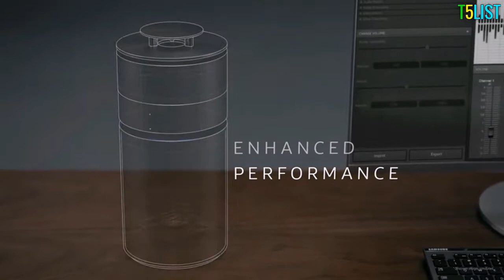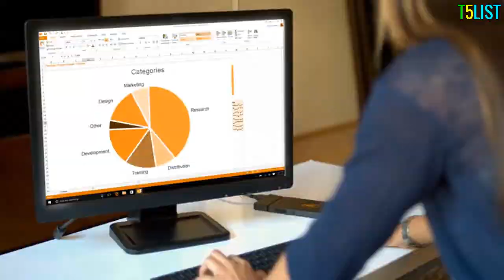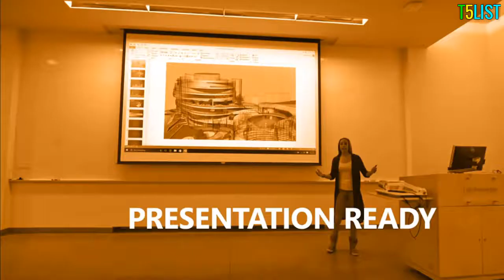Top 3 Best Mini Personal Computer Reviews in 2020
Best  Mini Personal Computer in 2020 ! Check out our TOP 3 best budget, Best  Mini Personal Computer available right now:

1. Samsung Electronics

2. ASUS GR8 II-T069Z VR Ready Mini PC

3. Kangaroo MD2B Mobile Desktop Computer

In this video, i decided to list the Top 3 Best  Mini Personal Computer  On Amazon 2020 . I made this list based on my personal opinion, and i tried to list them based on the price, quality, durability, performance and much more.